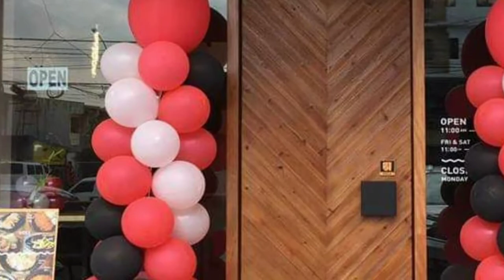Authentic Japanese Ramen, Miso and Spicy, Miso How its done | Gerry Vie Official TV